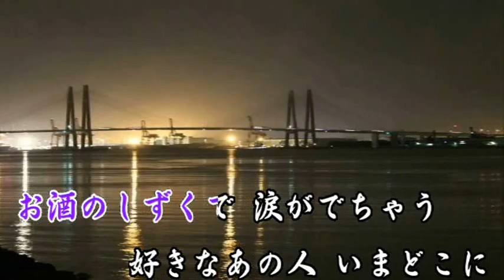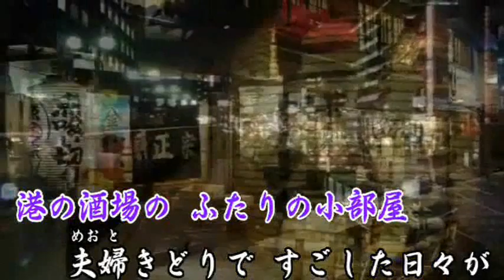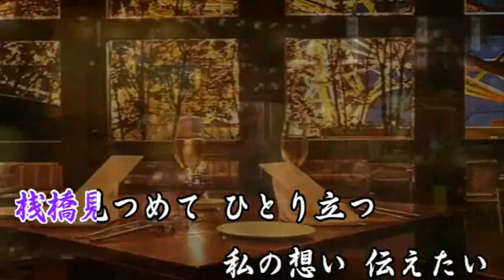哀愁の港酒場（オリジナル演歌）maido 2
作詞　戸髙　登　　作編曲　市川龍之介
再動画・再歌いまいち＾＾；）